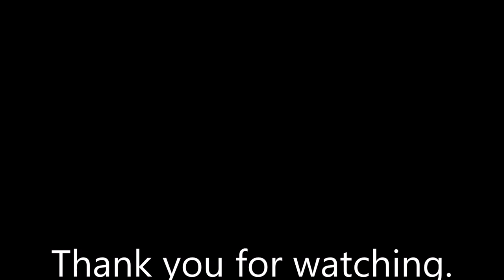(Old video) #18 Relaxation Hypnosis for Stress, Anxiety & Panic Attacks